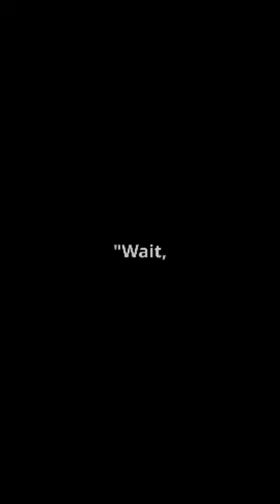Nuclear Pasta: The Weirdest Matter in the Universe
What if I told you that the strongest material in the universe isn’t found on Earth but deep inside neutron stars? Meet nuclear pasta—a bizarre and mind-bending form of matter named after its resemblance to spaghetti, lasagna, and gnocchi.

In this video, we’ll explore:
🔹 What is nuclear pasta?
🔹 How does it form inside neutron stars under